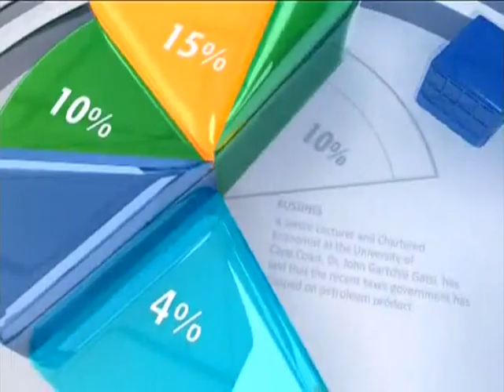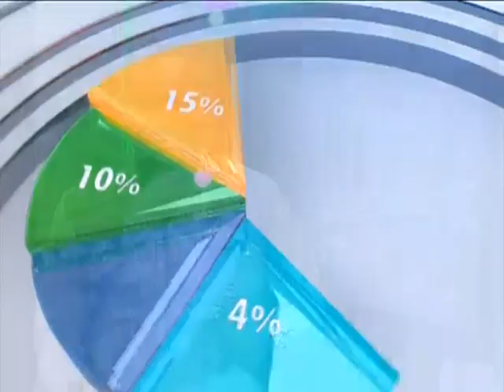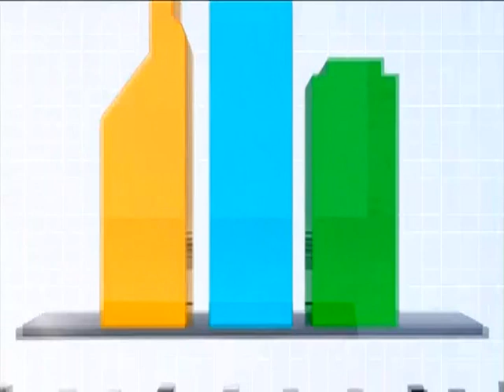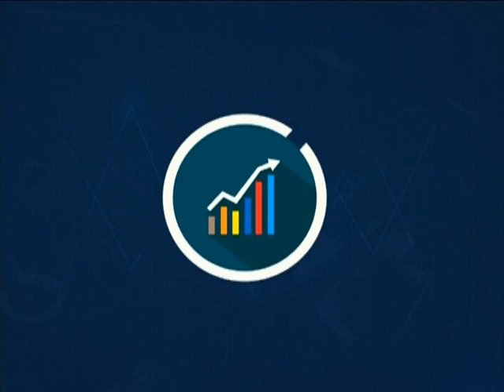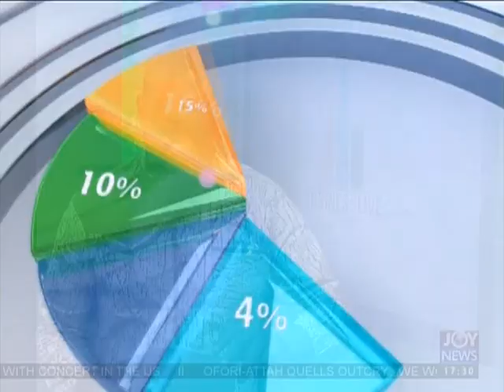Business Live on Joy News (17-2-17)